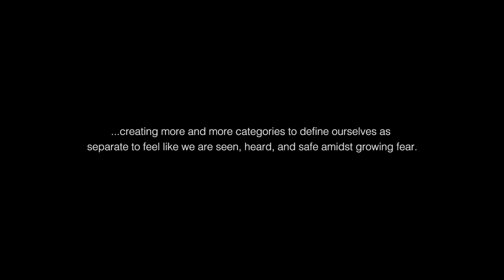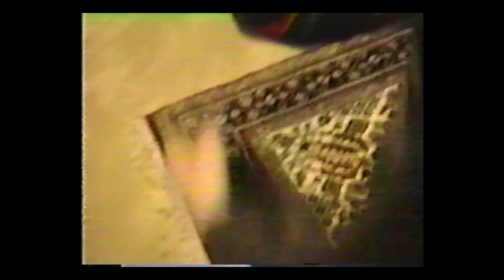K Á R Y Y N | QUANTA 11: PURGATORY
PURGATORY. A film by K Á R Y Y N
Edited by Kristina Davies

Taken from the forthcoming album THE QUANTA SERIES. Released 29 March 2019 on Mute